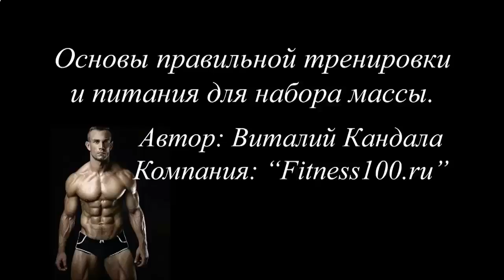КАК НАКАЧАТЬ КРАСИВЫЙ ПРЕСС ДОМА